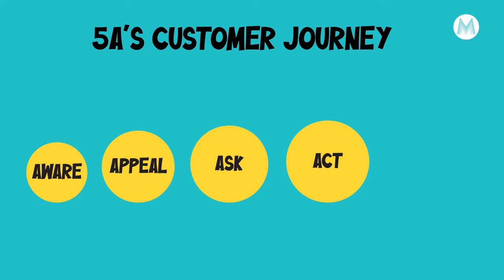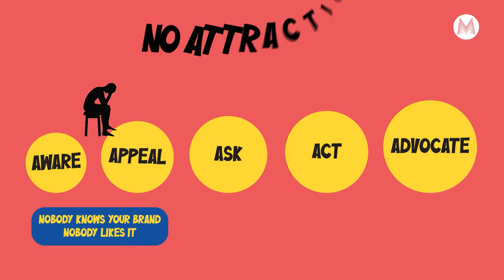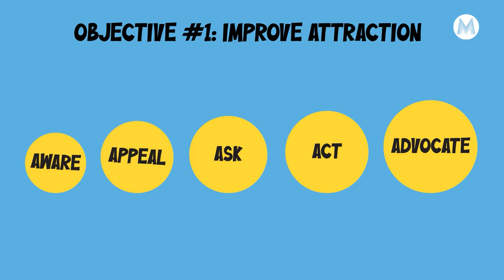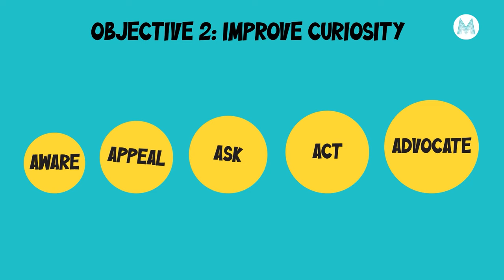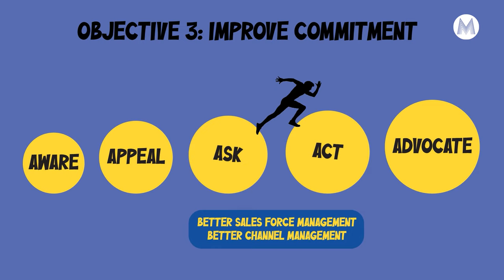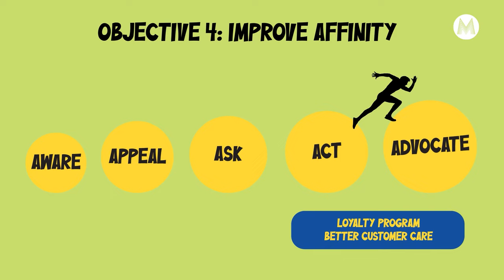Cara Mudah Buat Marketing Plan - ANALISIS #44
Marketeers,
Menjalankan usaha membutuhkan strategi, terutama untuk memasarkan produk atau layanan kepada calon pelanggan. Inilah yang disebut dengan marketing plan atau perencanaan pemasaran.

Setiap pelaku usaha atau perusahaan hendaknya memiliki marketing plan yang baik demi mendapatkan laba atau keuntungan. Analisis kali ini akan membahas bagaimana cara membuat marketing plan yang baik.

Saksikan Analisis bersama Iwan Setiawan, CEO Marketeers, hanya di Marketeers TV.

Chapters:
0:00 Intro Cara Mudah Buat Marketing Plan
1:15 5A’s Customer Journey
2:11 What Went Wrong? And What Went Well?
4:15 Improve Attraction
4:55 Improve Curiosity
5:39 Improve Commitment
6:37 Improve Affinity